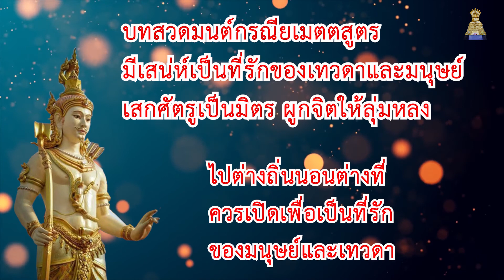บทสวดมนต์กรณียเมตตสูตร เสกศัตรูเป็นมิตรผูกจิตให้ลุ่มหลง มีเสน่ห์เป็นที่รักของเทวดาและมนุษย์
การได้สวดหรือได้ฟังบทสวดมนต์บทนี้ถือว่าท่านโชคดีมาก
เพราะหากท่าสวดหรือฟังบ่อยๆ จะไปที่ใหนแห่งหนใดท่าน
จะมีแต่คนรักคนเมตตา รวมถึงเหล่าเทวดาด้วย 🙏
ความเป็นมาของคาถา
    ในสมัยหนึ่งพระพุทธเจ้าประทับอยู่ ณ วัดพระเชตวัน กรุงสาวัตถี มีภิกษุกลุ่มหนึ่งได้ไปปักกลดที่ปฏิบัติธรรมที่ราวป่าหิมวันต์ ถูกเทวดาเจ้าถิ่นกลั่นแกล้งด้วยการแปลงกายเป็นผีมาหลอกหลอน เพราะไม่อยากให้อยู่ในถิ่นของตน  ภิกษุกลุ่มนั้นทนไม่อยู่ไม่ได้จึงหนีกลับมาเฝ้าพระพุทธเจ้า  พระพุทธองค์ทรงประทานมนต์คาถาบทหนึ่งชื่อ เมตตสูตร ให้แก่ภิกษุเหล่านั้นแล้วทรงให้กลับไปปฏิบัติธรรมที่เดิม  โดยทรงกำชับให้ภิกษุสวดมนต์บทนี้เมื่อไปถึงราวป่า และให้สวดมนต์บทนี้ทุกวันเช้าเย็น  เมื่อภิกษุเหล่านั้นปฏิบัติตามที่พระพุทธเจ้าแนะนำ เทวดาทั้งหลายที่เคยรังเกลียดต่างก็มีใจรัก พากันออกมาปรนนิบัติรับใช้จนตลอดพรรษา  ภิกษุเมื่อได้รับการปรนนิบัติดี ก็ทำให้การปฏิบัติธรรมมีความก้าวหน้าและได้บรรลุพระอรหันต์ทั้งหมด